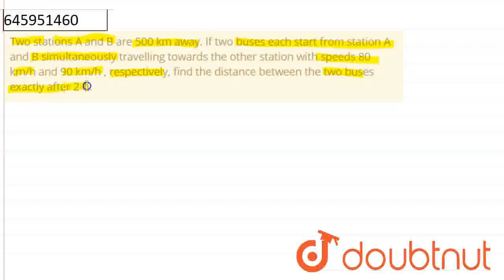Two stations A and B are 500 km away. If two buses each start from station A and B simultaneousl...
Two stations A and B are 500 km away. If two buses each start from station A and B simultaneously travelling towards the other station with speeds 80 km/h and 90 km/h , respectively, find the distance between the two buses exactly after 2 h.
Class: 8
Subject: MATHS
Chapter: TIME AND DISTANCE
Board:FOUNDATION

👉 Have Any Query? Ask Us.